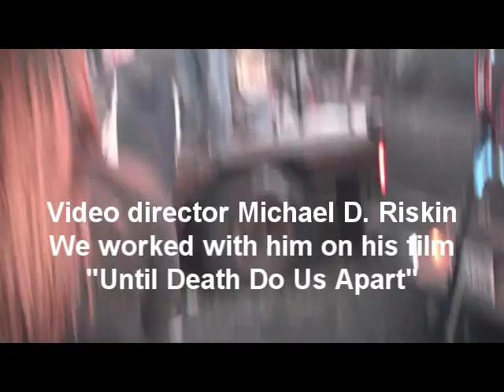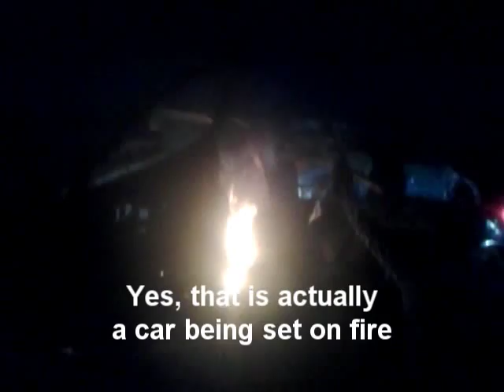Music video shoot - behind the scenes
On-set for the music video "Outlaws Have The Right To Kill", filmed January 17, 2015
set photography by Eric Webster
11/29/21 - I received word that Wayne Crowther has passed away. A talented artist gone far too soon. Rest in power, my friend.